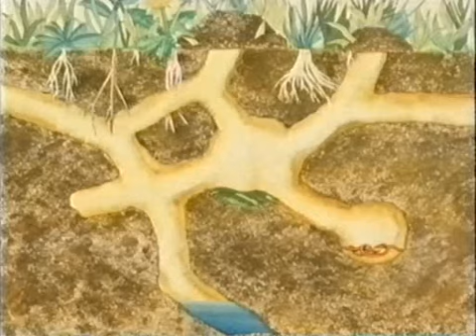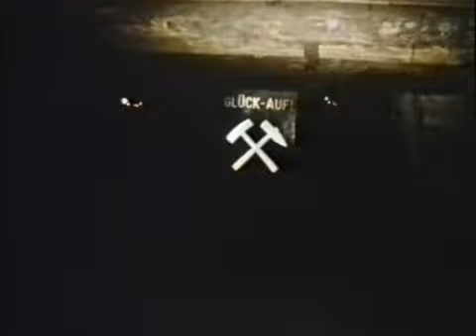Pusteblume 10 Peter als Maulwurf